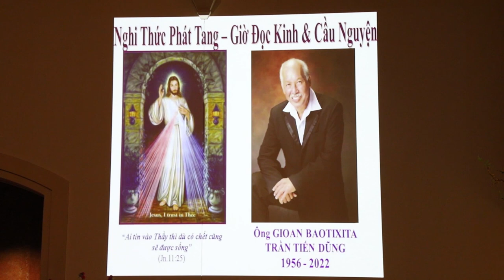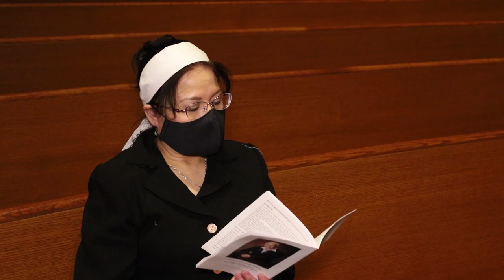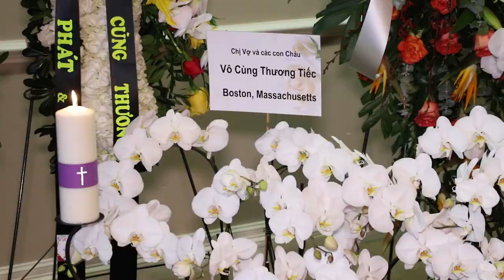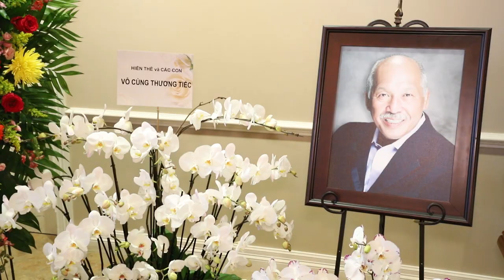Dad's Funeral Full Film - Tran Tien Dung 1956-2022